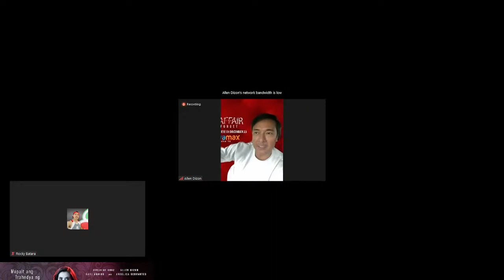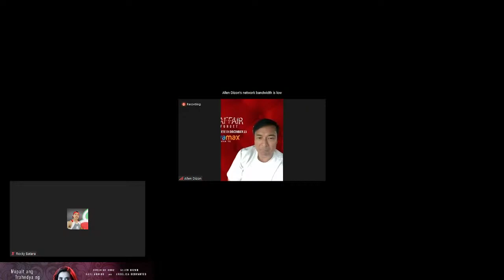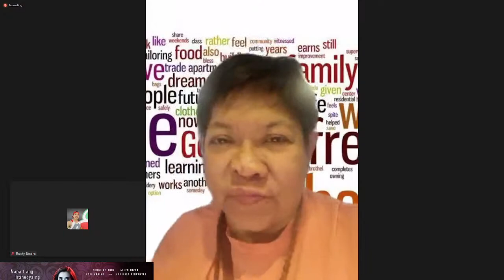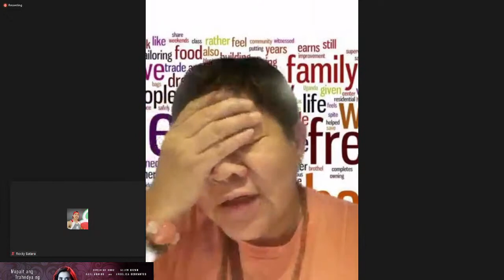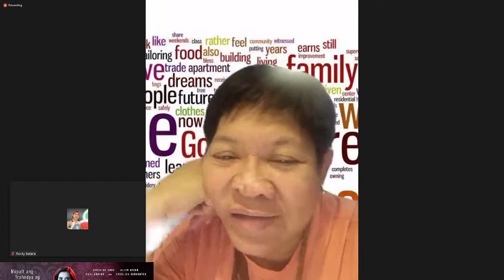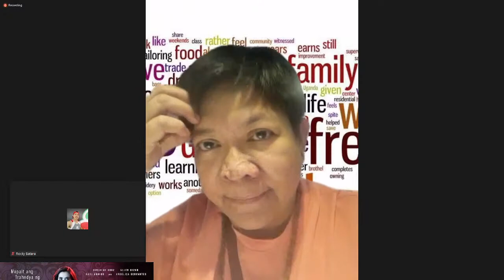Vivamax Upcoming Movie "An Affair to Forget" Starring Sunshine Cruz, Allen Dizon Digital Mediacon